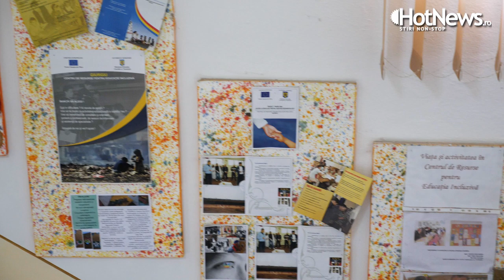Povestea campaniei „Bunicii noștri”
Povestea campaniei „Bunicii noștri”: Cum a ajuns o rusoaică stabilită de peste
20 de ani în România să cumpere și să împartă ajutoare la peste 800 de
bătrâni și copii cu nevoi speciale.